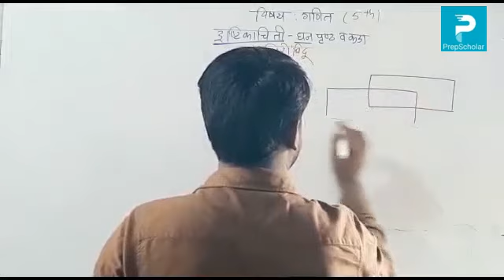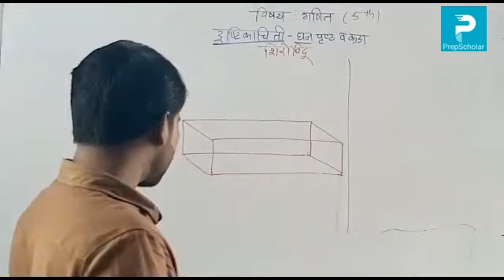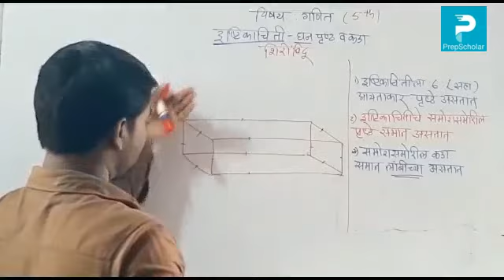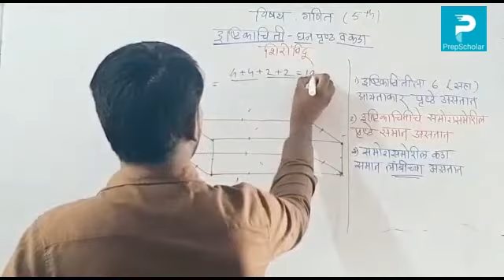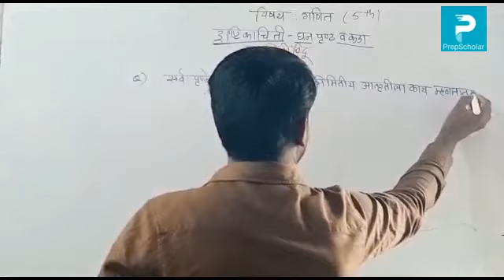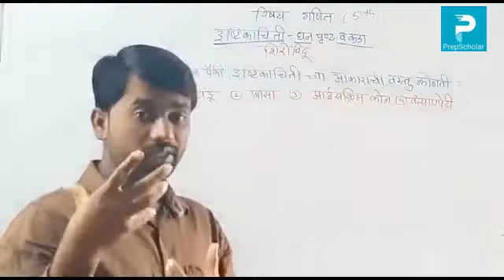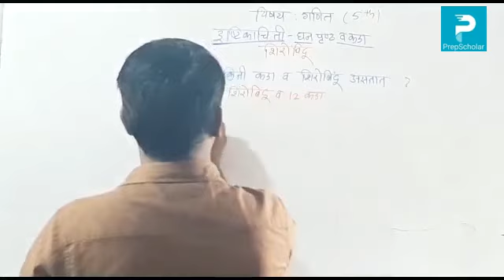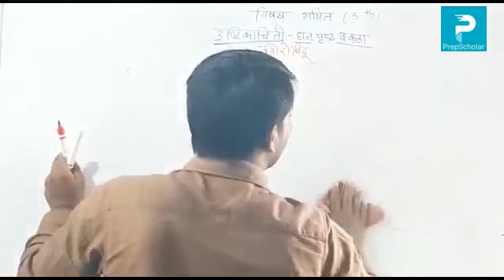33) इष्टिकाचिती - घन पृष्ठ व कडा शिरोबिंदू (भाग2) 5th